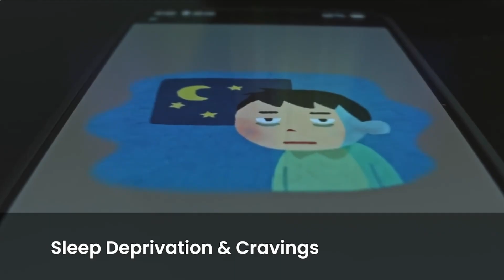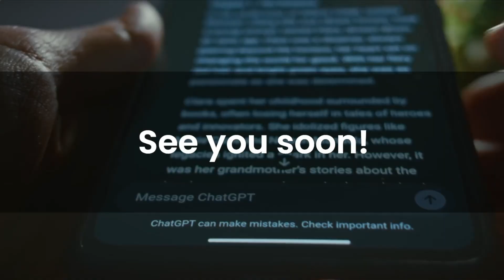Dr. Ben Bikman: The SECRET INSULIN TRICK to Lose Weight Fast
Discover the hidden insulin secret that could be sabotaging your weight loss!

In this video, Dr. Ben Bikman—leading metabolic scientist—explains how insulin really affects fat burning and shares his #1 trick to reset your metabolism. Learn how to reverse insulin resistance, optimize your diet, and finally see the results you've been working for.